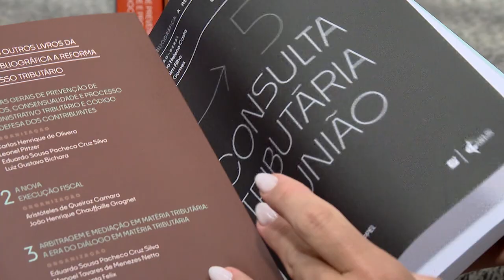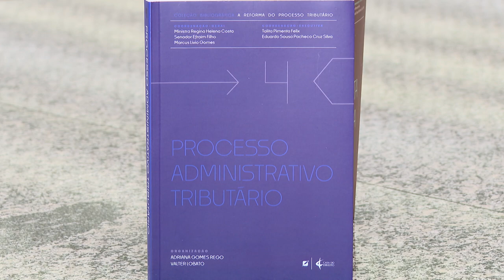Coletânea sobre a Reforma do Processo Tributário é lançada em evento no STJ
A coletânea de artigos A Reforma do Processo Tributário foi lançada em evento realizado na noite desta terça-feira (28), no Espaço Cultural do Superior Tribunal de Justiça (STJ). Composta de cinco volumes, a obra contou com a coordenação-geral da ministra do STJ Regina Helena Costa, do senador Efraim Filho e do juiz federal Marcus Lívio Gomes, além da coordenação-executiva da advogada Talita Pimenta Felix e do assessor do Conselho Nacional de Justiça (CNJ) Eduardo Sousa Pacheco Cruz Silva.